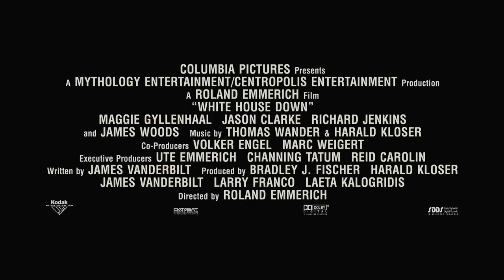Asalto al Poder - Tráiler Final en ESPAÑOL | Sony Pictures España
Al Policía del Capitolio John Cale (Channing Tatum) le acaban de rechazar en lo que sería su trabajo ideal, dentro del Servicio Secreto y  protegiendo al Presidente James Sawyer (Jamie Foxx). Como no quiere decepcionar a su hija, lleva a la pequeña a realizar un tour dentro de la CASA BLANCA. En ese momento un grupo de paramilitares fuertemente armados asalta  el edificio. Ahora con el tiempo agotándose y el Gobierno de la nación inmerso en el caos,  Cale está dispuesto a salvar al Presidente, su hija y al país.